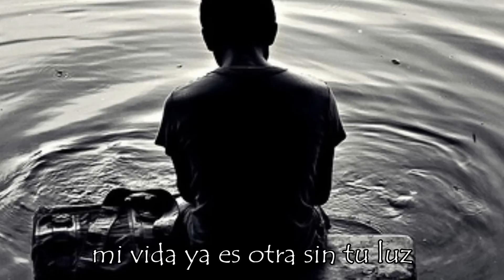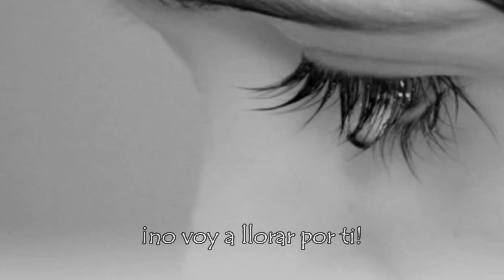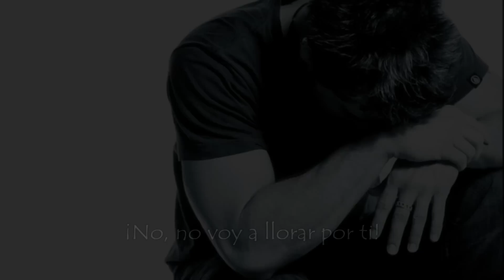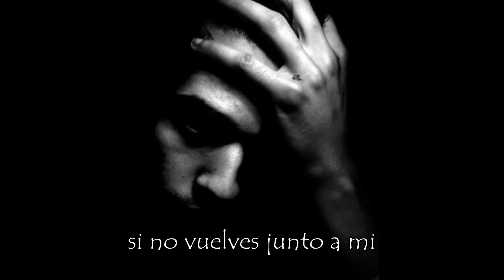No Lloraré por ti - Zenobia (Letra)